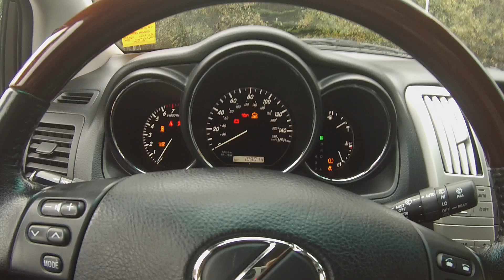2007 Lexus RX 350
2007 Lexus RX 350